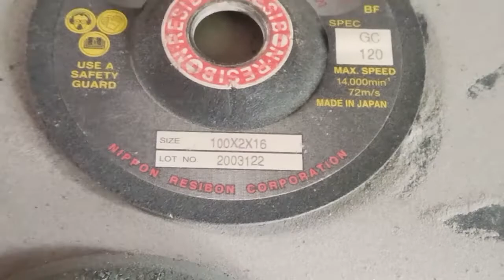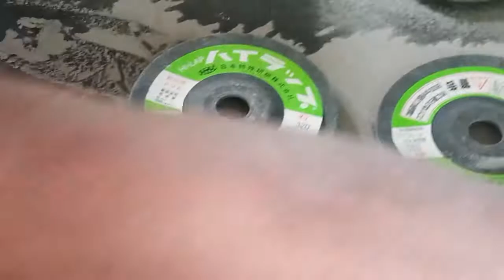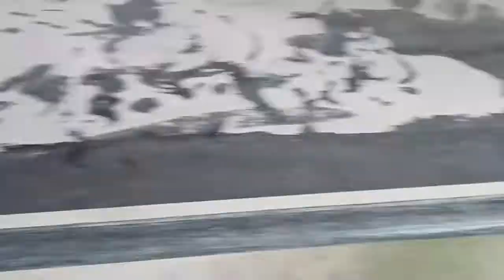GRANITE KITCHEN COUNTERTOP DUPONT EDGING/HOW TO MAKE DUPONT EDGE USING MINI GRINDER 2SRP#50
The video presentation  is about Granite Countertop Dupont Edge. How to make Dupont Edging on granite countertop.
The video  is dedicated to people who are enthusiast in construction DIY and
beginners.